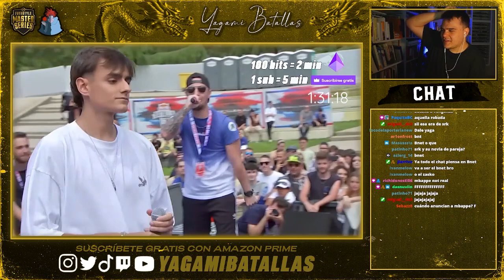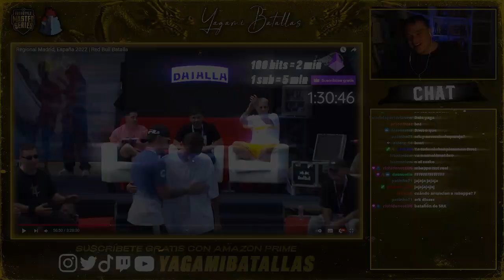SRK LA ROMPIÓ EN LA RED BULL REGIONAL II ¡NACHO SOLO HAY UNO!⭐